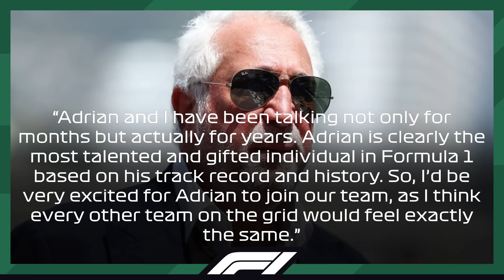TERRIBLE NEWS For Lance Stroll After Lawrence's SHOCKING STATEMENT!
■ Aston Martin is making huge moves left and right throughout 2024 but all of them seem to be invested for the future of the Silverstone-based squad, and whether we like him or not, Lawrence has decided to put his money where his mouth is. After the links of Newey joining the team have strengthened up to a level of us waiting for an official confirmation just days before the Azerbaijan GP, Lawrence doesn’t plan to stop anytime near soon—and things could go as far as him dropping his son from the team and demoting him to another racing category. With the potential that Aston Martin holds in its hands right now, could we see them compete for championships from 2026 onwards and if so, will it come at the expense of Lawrence’s long-standing wish—seeing his son win races and compete for championships?